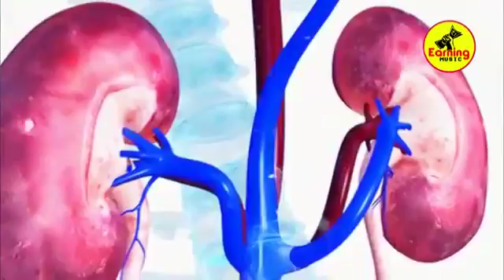27 October 2017